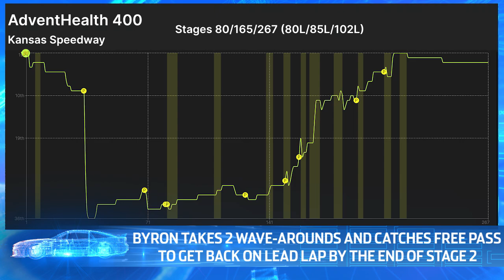Breaking down Byron's day at Kansas | Inside the Race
William Byron started the day from the pole, but couldn't maintain it at Kansas. Todd Gordon and Kyle Petty give you the rundown of the No. 24 team's day.

Play every weekend!